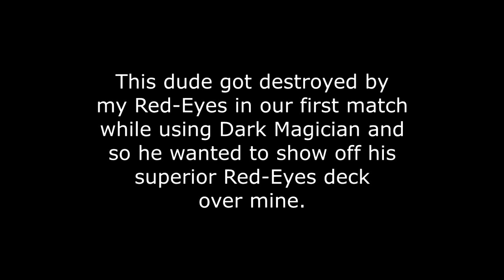There can only be one true Red-Eyes